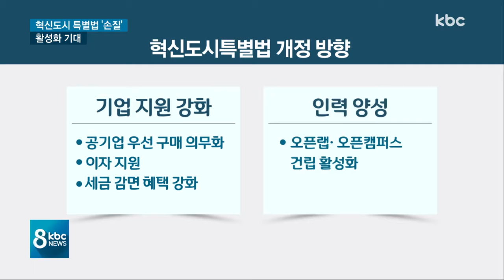혁신도시특별법 대폭 손질..기업 지원·인력 양성 '초점'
정부가 혁신도시특별법의 대대적인 개정을 검토하고 있는 것으로 알려졌습니다.

혁신도시 이전 기업들에 대한 지원과 인력 양성 지원 대책을 강화하는데 초점이 맞춰질 전망입니다.

이계혁 기잡니다.